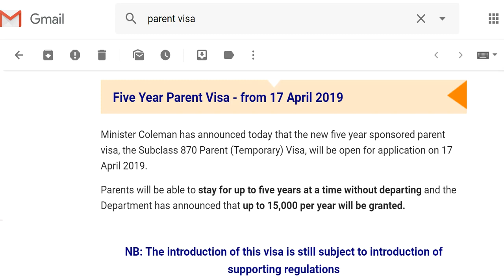How to Get New Parent visa Subclass 870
Want to Know How I Got GTI Visa for my clients? Join my online course here: